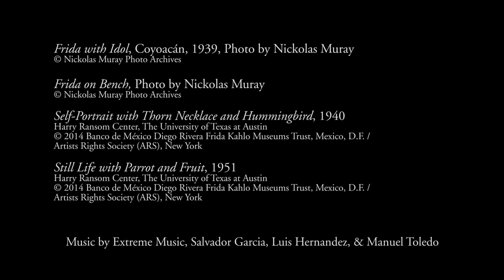Frida Kahlo: Art, Garden, Life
Coming soon to the New York Botanical Garden, this blockbuster exhibition will be the first to examine Frida Kahlo’s keen appreciation for the beauty and variety of the natural world, as evidenced by her home and garden as well as the complex use of plant imagery in her artwork. Featuring a rare display of more than a dozen original Kahlo paintings and works on paper, this limited six-month engagement will also reimagine the iconic artist’s famed garden and studio at the Casa Azul, her lifelong home in Mexico City.

Accompanying events invite visitors to learn about Kahlo’s life and enduring cultural influence through music, lectures, Frida al Fresco evenings, Mexican-inspired shopping and dining experiences, and hands-on art activities for kids.